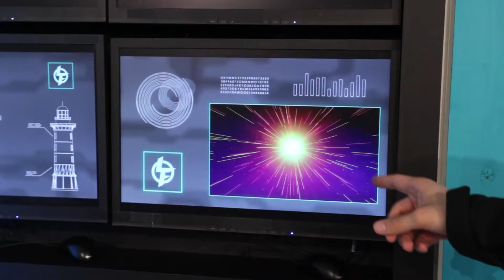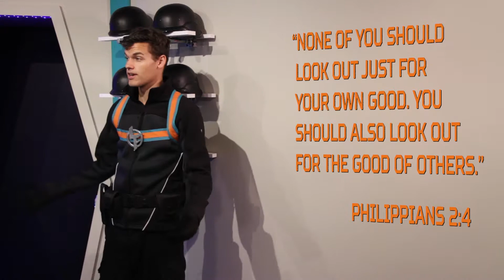Light Force // Episode 1 // Eagle Brook Kids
Light Force is an educational sitcom produced by Eagle Brook Church that teaches kids in Elevate about God's love and how he can transform their lives.